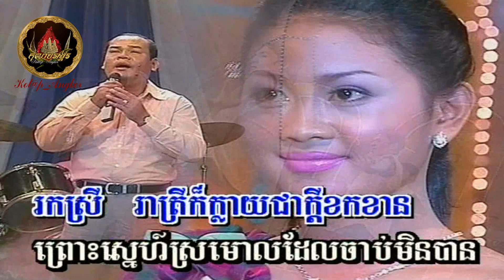❖ទេពធីតាក្នុងសុបិន / Tep Thida Knoung Soben (សួស សងវាចា / SousSongVeacha)❖ ភ្លេងសុទ្ធ / Instrumental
❖ភ្លេងសុទ្ធ / Instrumental karaoke sing-a-long
❖សំឡេងច្រៀង / Voice ON @2:36
❖អាបលូតជូនតាមសំណូមពរ របស់បងប្អូនអ្នកគាំទ្រដែលពេញនិយមបទចំរៀង​នេះសម្រាប់ច្រៀងខារ៉ាអូខេ...កំសាន្ត។​

បទ / Song Title:  ទេពធីតាក្នុងសុបិន / Tep Thida Khnoung Soben
សំនៀងដើម / Original Singer By:  អធិរាជសំឡេងមាសឆ្លងដែន លោក ស៊ីន ស៊ីសាមុត, the King of Khmer music, Mr. Sinn Sisamouth
ច្រៀងដោយ / Singer:  លោក សួស សងវាចា | Mr. Sous Song Veacha

`☆´- *´¨)... សូមរីករាយទស្សន៍នា...
... ¸.•´¸.•*´¨) ¸.•*¨)... ស្តាប់កំសាន្តដោយសោមនស្សរីករាយ... ទាំងអស់គ្នា ។​

Khmer Oldies, Khmer Classic, Khmer Songs, Cambodian Songs